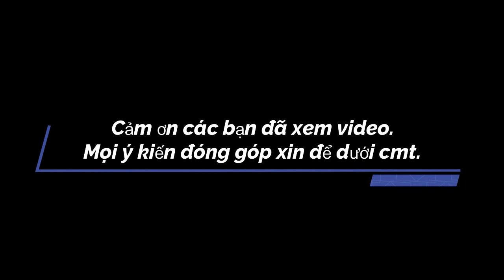Mộ Nam Chi 2021(慕南枝)- Nhan Sắc Của Nữ Chính Và Tóm Tắt Nội Dung Phim Cổ Trang Cực Hot Này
► Tên Phim :  Mộ Nam Chi 2021(慕南枝)
■ Đây là một bộ phim thuộc thể loại :Phim Trọng Sinh, Cổ Trang, Tình Cảm
Kênh Review TV sẽ mang đến cho bạn những phút giây thư giãn với những bộ phim cực Hay cực Hot. Video là những trailer phim hay và tóm tắt ngắn gọn dễ hiểu, đây cũng là nơi dành cho những bạn không có thời gian xem phim mà vẫn muốn nắm bắt được nội dung phim. CHÚC MỌI NGƯỜI CÓ NHỮNG PHÚT GIÂY VUI VẺ.